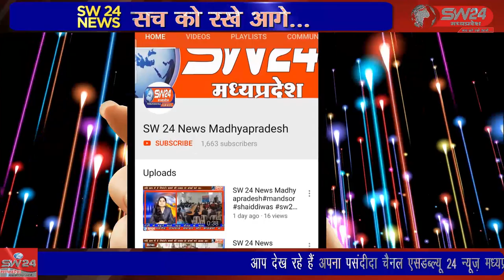SW 24 News Madhyapradesh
बागली के चापडा मे वर्षों से चली आ रही परंपरा के अनुसार होली के दूसरे दिन चापड़ा में पंचायत भवन के समीप स्थित गल महराज स्थल पर गल महाराज को घुमाया जाता है। बागली से रवि पाटीदार की रिपोर्ट